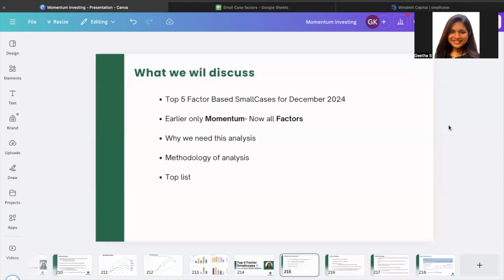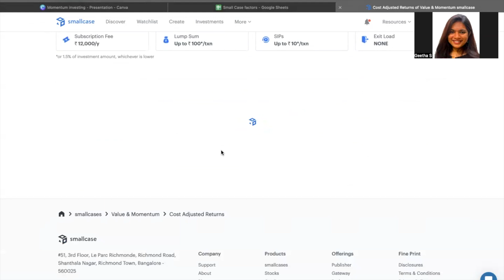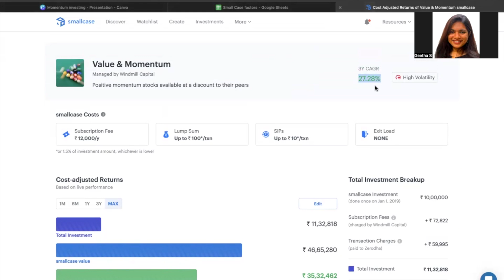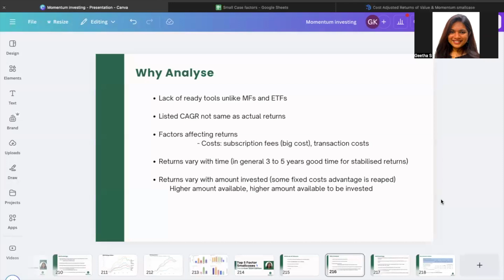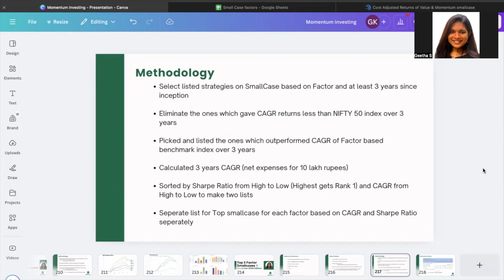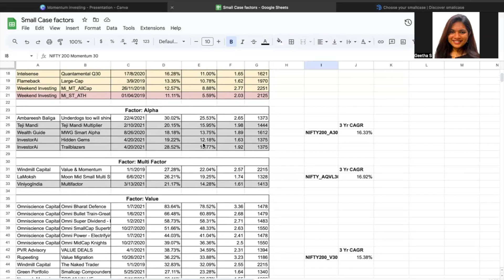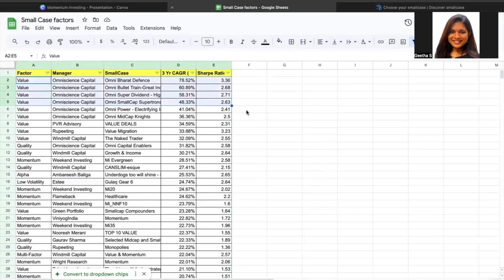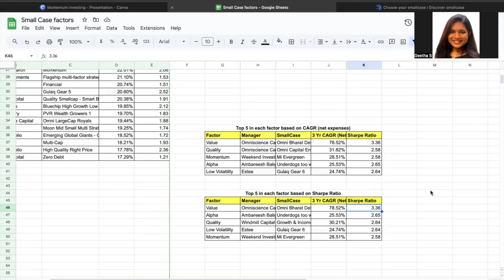Top 5 Factor SmallCases : Data Driven Approach - December 2024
Want to analyze your existing mutual fund portfolio for free? or build a diversified portfolio? Get expert guidance tailored to your goals.

In this video we discuss in detail all the factor based SmallCases for strategies based on several parameters which are a part of a robust methodology which we developed.

We've curated a comprehensive process that sifts through SmallCase strategies across all factors, i.e, Alpha, Low Volatility, Momentum, Muti-Factors, Value and Quality, ensuring you invest in the best options available.

Programs:

QuantX-Builder for Mastering Momentum Investing. 4 week comprehensive learning programme.

QuantX-Strategyzer - The Complete Guide to Quant Investing & Backtesting.
Free Tools:

Get access to Python Codes, Momentum Screener and Market breadth and more

Here's how it works:

Listed strategies on SmallCase based on Factor and at least 3 years since inception
Eliminate the ones which gave CAGR returns less than NIFTY 50 index over 3 years
Picked and listed the ones which outperformed CAGR of Factor based benchmark index over 3 years
Calculated 3 years CAGR (net expenses for 10 lakh rupees)
Sorted by Sharpe Ratio from High to Low (Highest gets Rank 1) and CAGR from High to Low to make two lists
Seperate list for Top smallcase for each factor based on CAGR and Sharpe Ratio seperately

Empower your investment journey with our data-driven approach, ensuring you access the most promising SmallCase factor strategies poised for success.